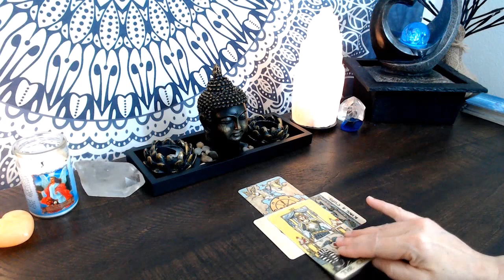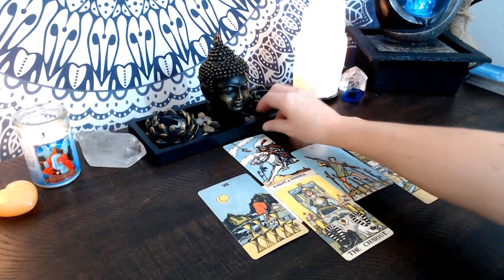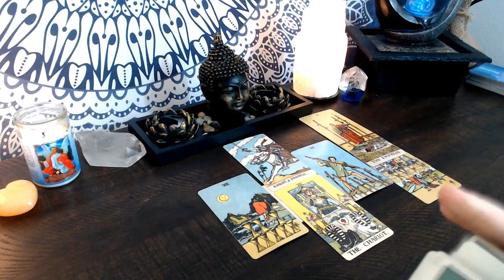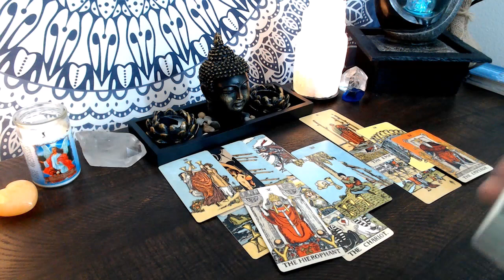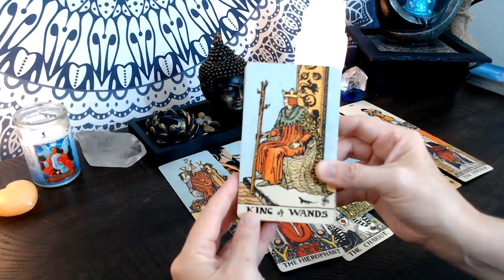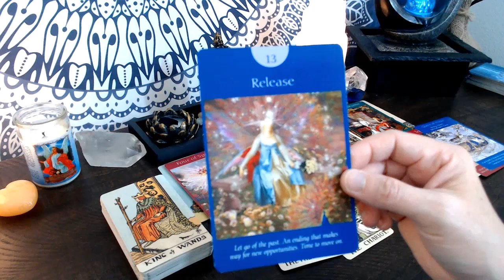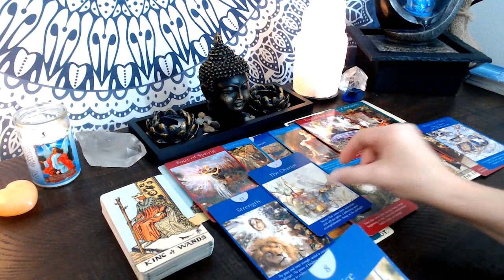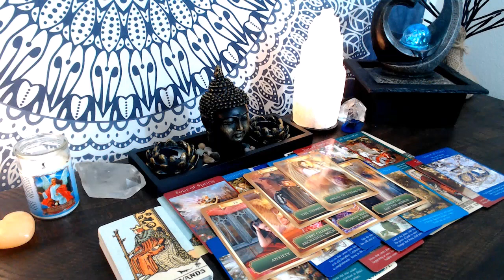Pisces December Next 48 You are protected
Aquarian Tarot by David Palladini